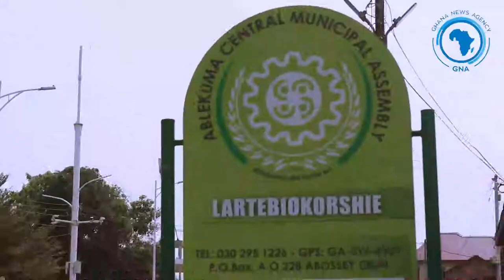Disbursement of Common Fund - 'Work tools inadequate, add operational capital' - PWDs